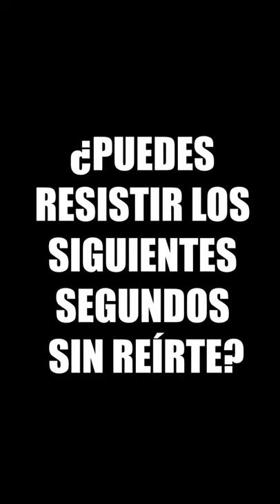¿Puedes sobrevivir 10 segundos sin soltar una carcajada? 😆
En UniMás vives la diferencia. Encuentra lo mejor de tus series, películas, novelas, deportes y tus programas favoritos.